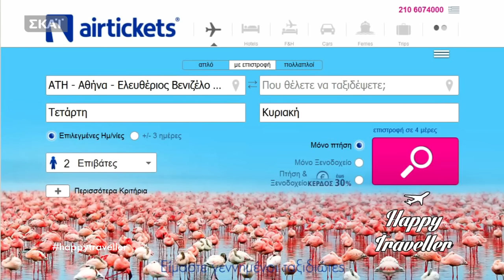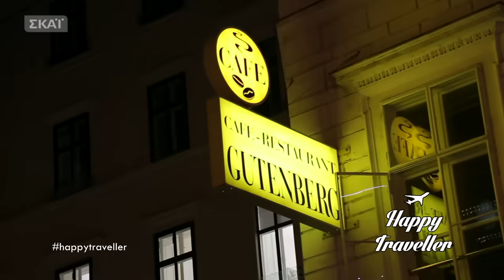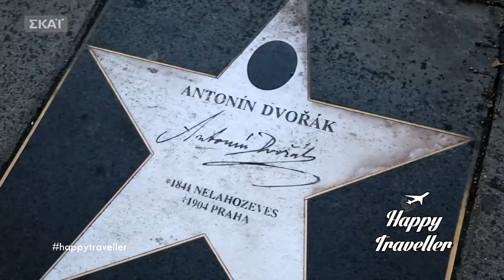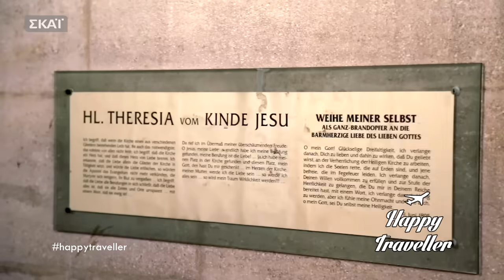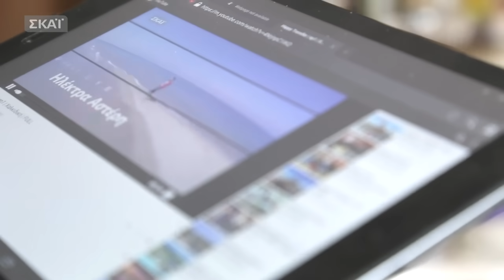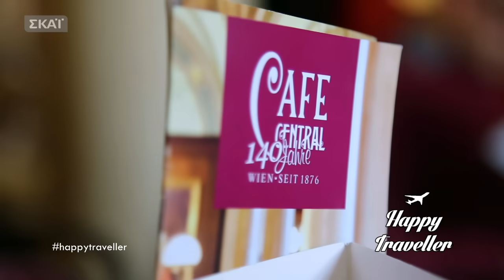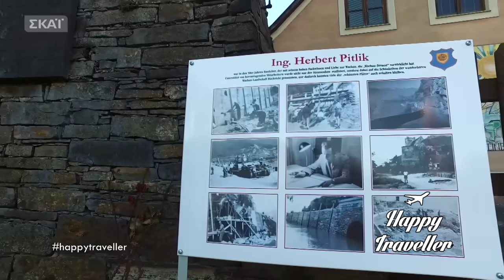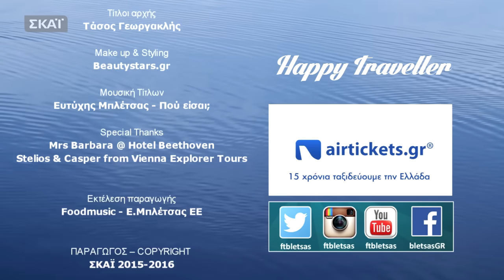Happy Traveller στη Βιέννη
Αυτό είναι το επεισόδιο Happy Traveller στη Βιέννη όπου εξερευνούμε την πρωτεύουσα της Αυστρίας!